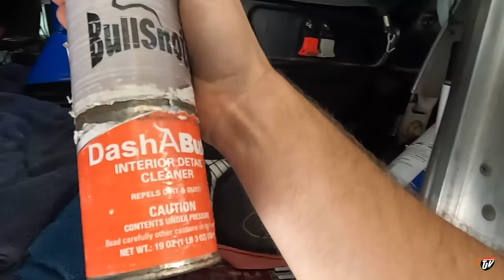FALL IS HERE | My Trucking Life | Vlog #2896